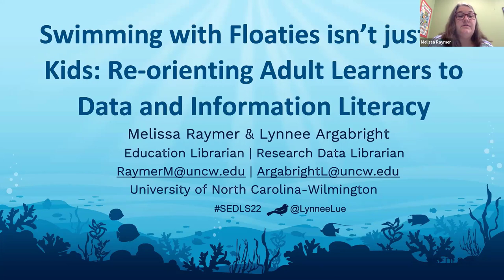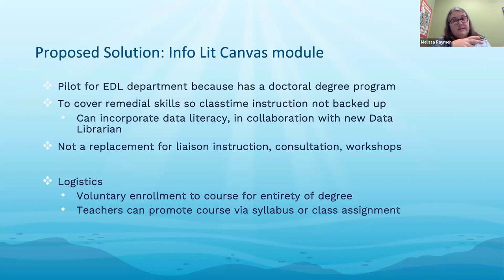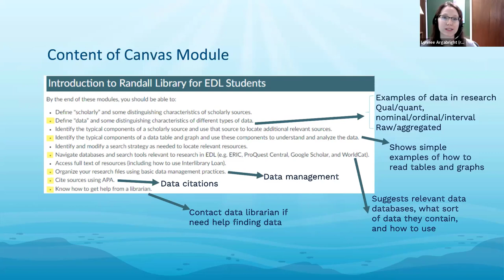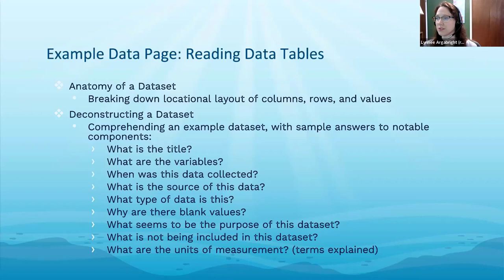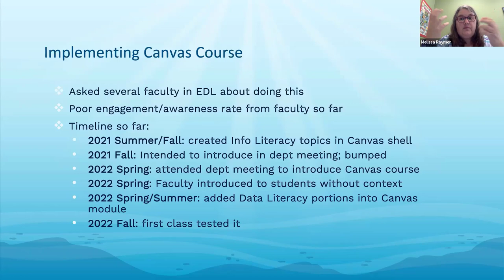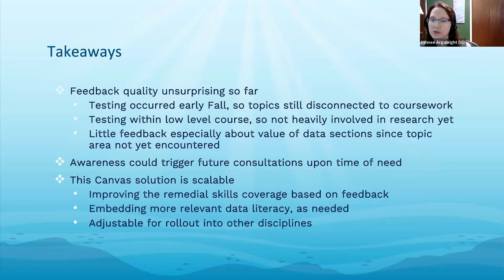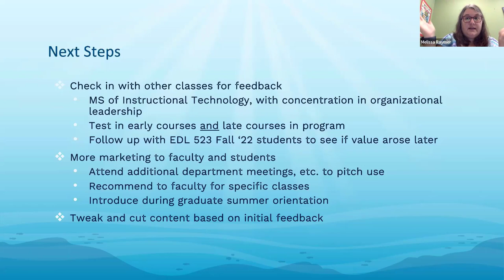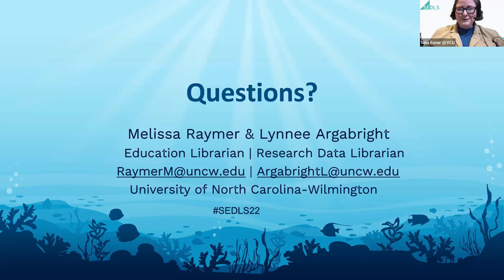SEDLS 2022 | Day 3 | Short Talk: "Swimming with Floaties Isn't Just for Kids..."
Southeast Data Librarian Symposium (SEDLS) 2022 | Day 3 (Fri, Oct 14) 10:00 AM | "Swimming with Floaties Isn't Just for Kids: Re-Orienting Adult Learners to Data and Information Literacy" by Melissa Raymer (University of North Carolina-Wilmington) and Lynnee Argabright (University of North Carolina-Wilmington)